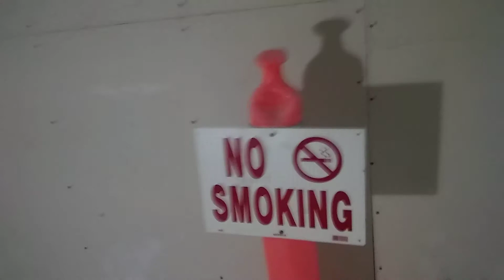Trabajo ba avanzado